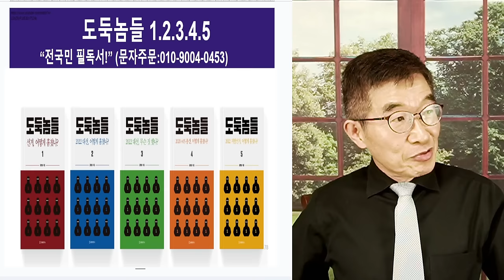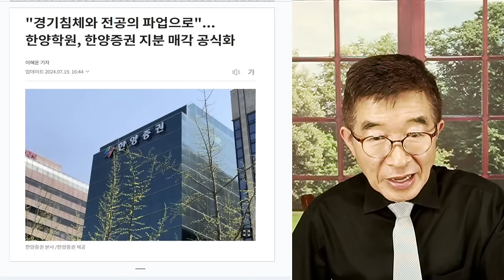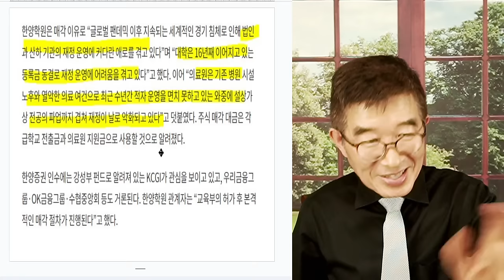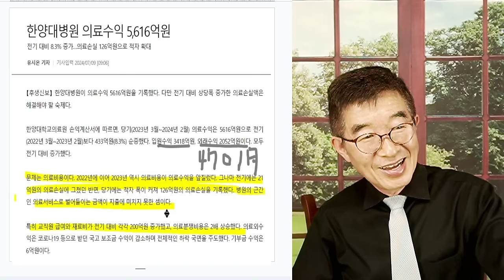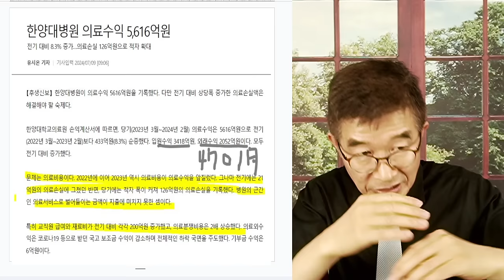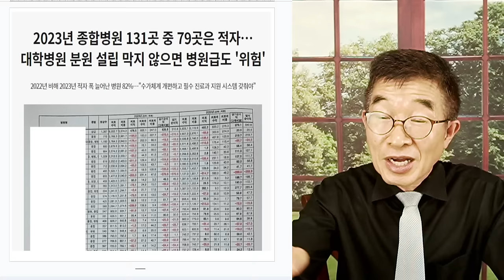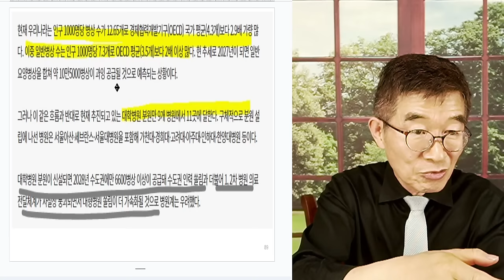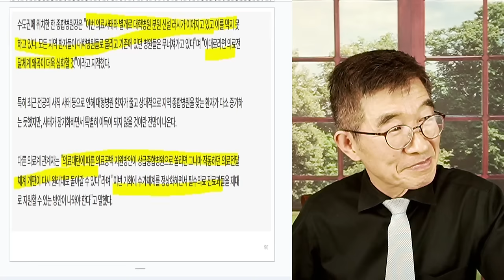대학병원, 경영위기 / 한양증권(한양학교법인), 매물 나오다 / 아산재단, 주식 매각 사례와 동일 선상에서 이해 / 의료사태 후유증 본격화 [공병호TV]